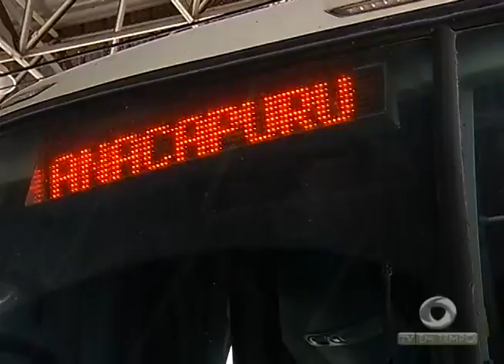Queima de Arquivo: Polícia faz reconstituição da morte de estudante na Zona Leste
01º BLOCO JORNAL 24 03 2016 - Queima de Arquivo: Polícia faz reconstituição da morte de estudante na Zona Leste